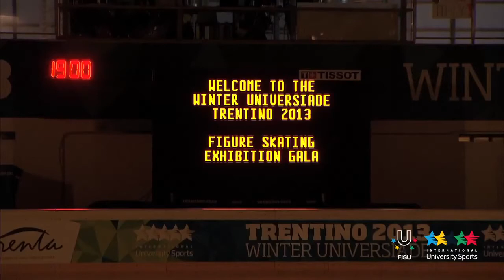Gala Winter Universiade Trentino 2013